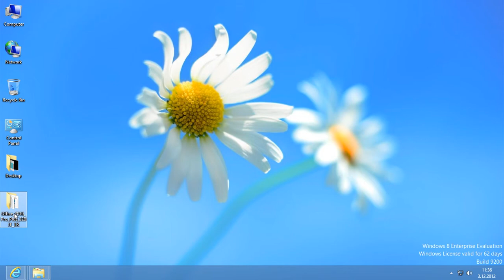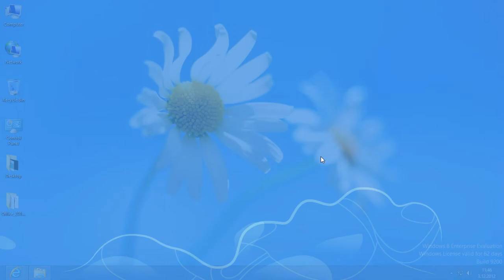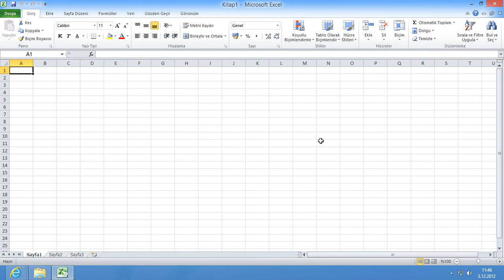Windows8 Office2010installer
Windows 8 Office 2010 Install